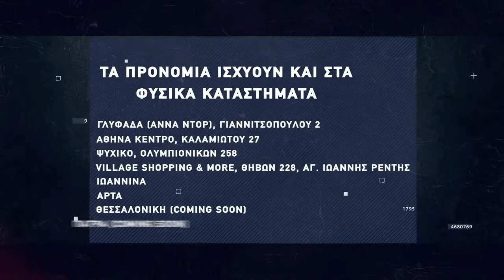Basketaki Salonica Development League - Salo Nics Vs Remax Domino (10/4/22)